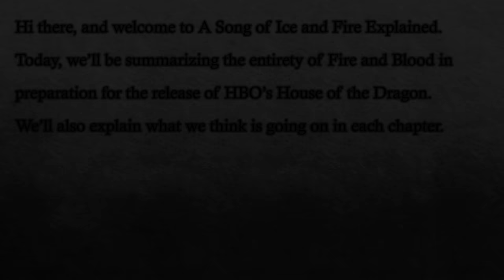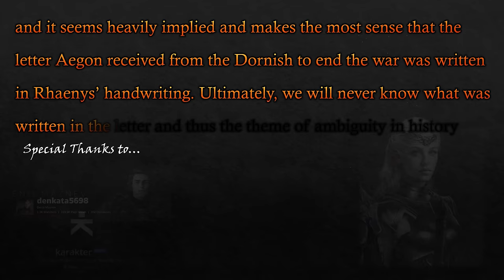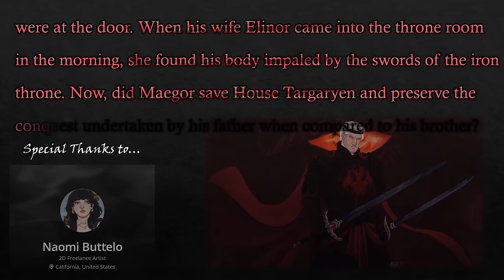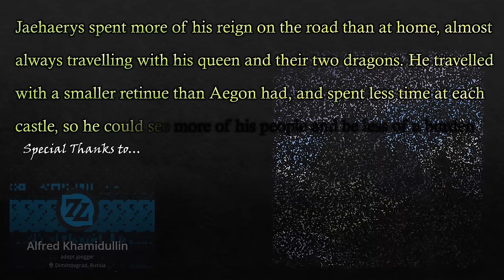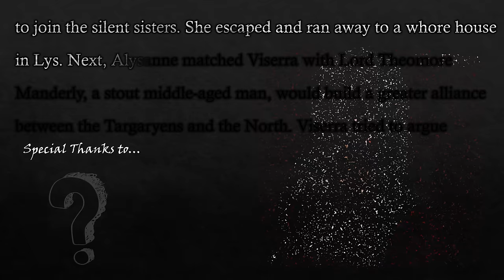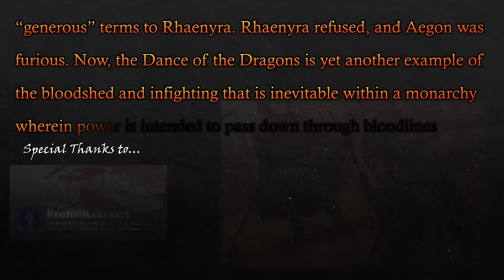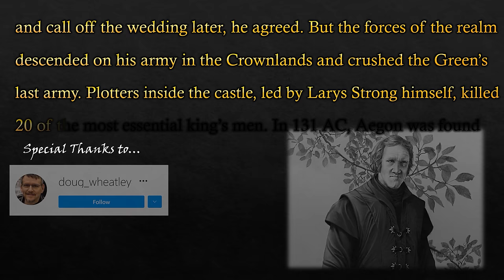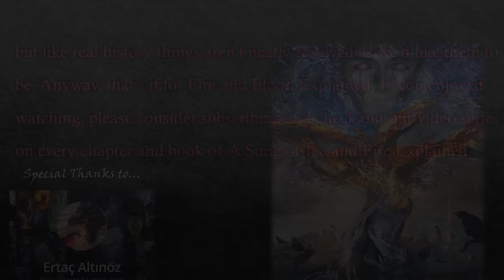The Complete Fire and Blood Summary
Everything you need to know in preparation for the release of HBO's House of the Dragon. Fire and Blood is a prequel novel by George R. R. Martin in his A Song of Ice and Fire fantasy series that covers the first half of Targaryen rule in Westeros.

Check out Fantasy Flight Games new board game, A Game of Thrones Digital Edition

Jonathon Burton: jonathanburton.net/